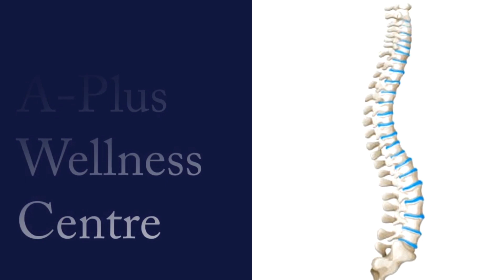Treatment for Pain in the (L) Foot due to Plantar Fasciitis !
Treatment for Pain in the (L) Foot due to Plantar Fasciitis at A-Plus Wellness Centre, 3rd Parklands Ave, Doctors Park, 5th Floor, Wing A